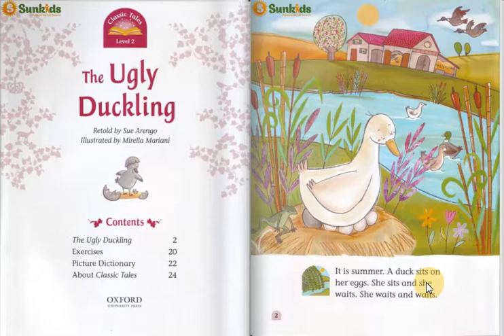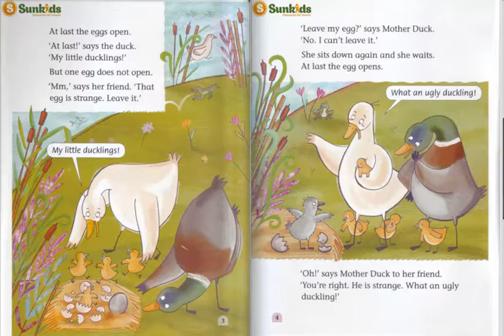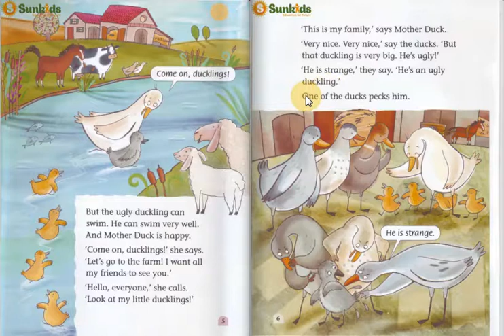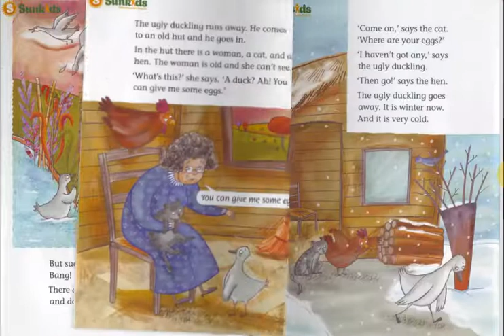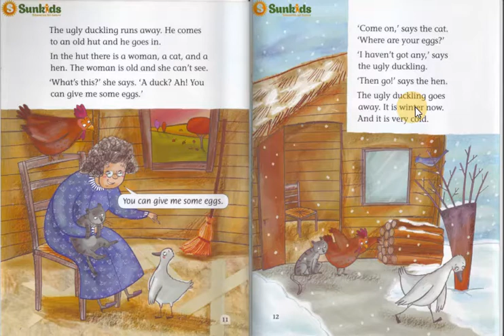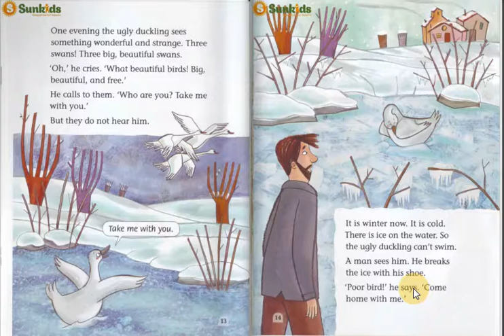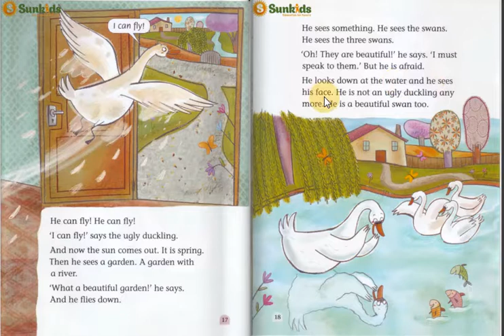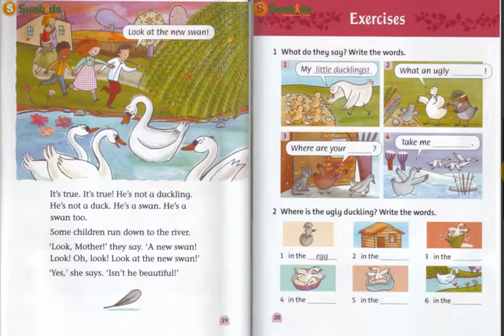KID STORY | Tập 19 : The Ugly Duckling || Sunkids Việt Nam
Học tiếng Anh qua những câu chuyện cổ tích là một cách rất tự nhiên giúp các con có thể dễ dàng tiếp cận ngôn ngữ và tiếp thu được nhiều hơn kiến thức và từ vựng. Bố mẹ hãy cho các con lắng nghe mỗi ngày theo Kid Story để có thể học tiếng Anh thật tốt nhé!

𝐒𝐮𝐧𝐤𝐢𝐝𝐬 trung tâm anh ngữ cho trẻ em hàng đầu tại Việt Nam
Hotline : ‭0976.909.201